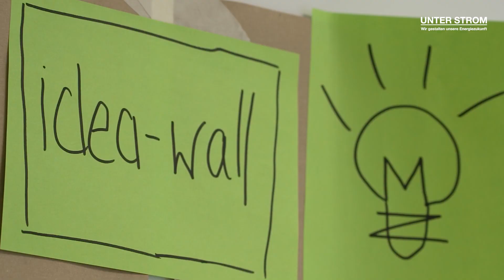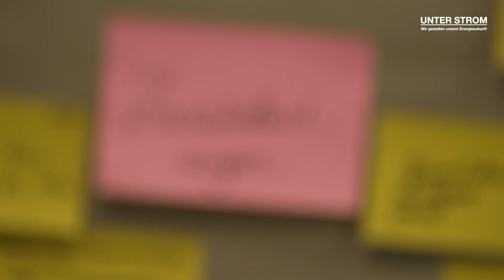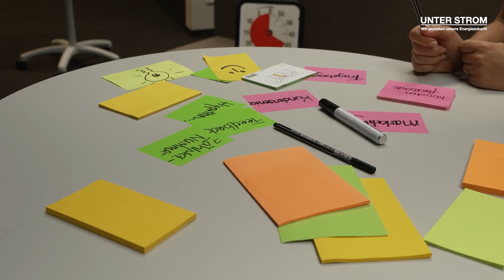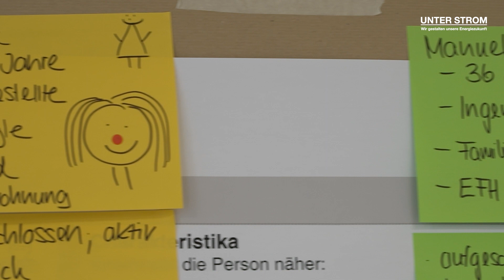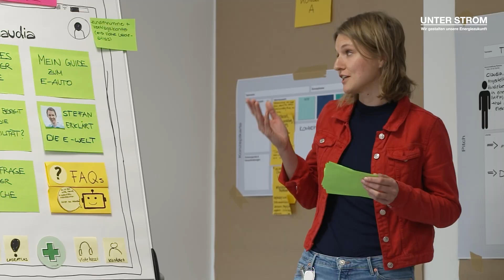Unter Strom - Folge 14 mit Valerie Bernhard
Valerie Bernhard ist Innovation Managerin aus Leidenschaft, deshalb sind für sie Design Thinking und Lean Startup keine Fremdwörter. Im Interview mit Isabella Canaval gibt sie einen Einblick in ihre persönlichen Highlights bei der Generierung neuer Ideen. Film ab!